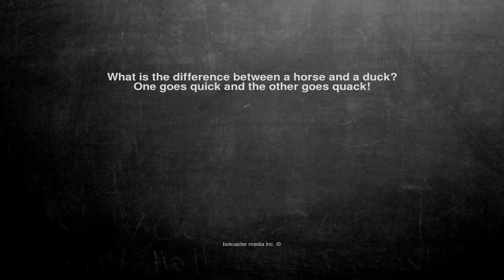Ok, here is the joke. What is the difference between a horse a...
What is the difference between a horse and a duck?
One goes quick and the other goes quack!